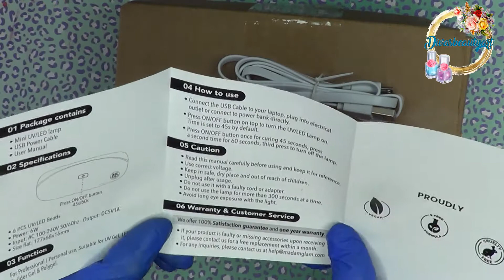Diseños con NAIL addict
NAIL Addict estara cambiando su nombre a NAIL Reserve
Seguiran siendo healthy, Vegan, Cruelty-Free gel polishes.
Recuerden que EL CONTENIDO DE TODOS MI VIDEOS ESTAN HECHOS CON MUCHO AMOR, PARA TI.
Si le dan like al video, youtube lo puede tomar en cuenta para promoverlo en el algoritmo, y que mas gente lo vea y este canal hecho con todo amor para ti, continue activo.
Si ves todos los comerciales de principio a fin, no te imaginas cuanto me estarías hechando la mano.
Busca en mi canal las diferentes listas de reproduccion y encontraras de todo lo que te puede interesar y servir.

L@s invito a visitar mi otro canal de "Anecdotas y relatos"

Tenemos nuestra página de fb de CREADORES DE CONTENIDO Por favor, siganme alli también ttps://